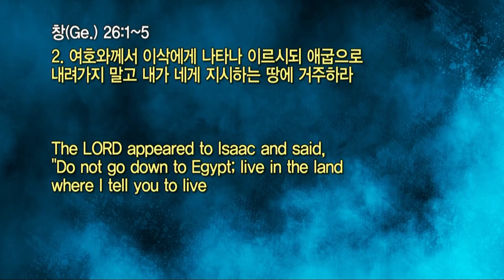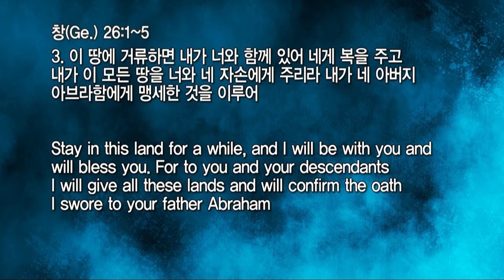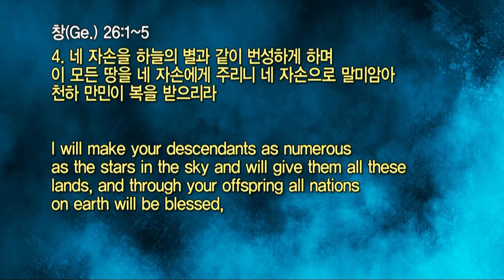20220220 대구하나교회 오후예배(RUTC - 달란트 캠프, 창26:1~5)